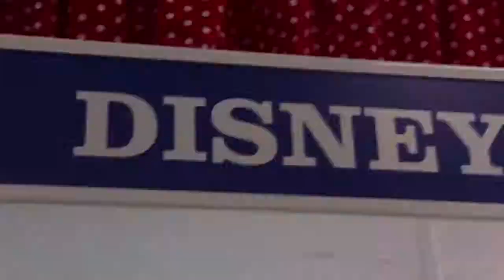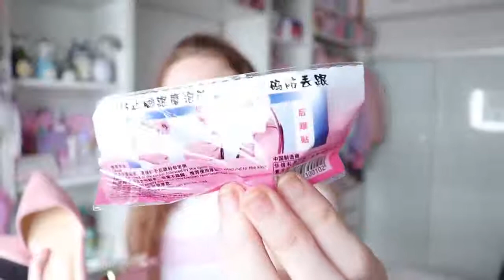TRYING ON $250 WORTH OF WISH SHOES 2018 // Pretty Pastel Please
Wish App Review // Wish Shoe Haul // A Very Glam Wish Shoe Haul // Wish High Heels // EXPECTATION VS REALITY SHOPPING HAUL
Review Starts Here: 4:51